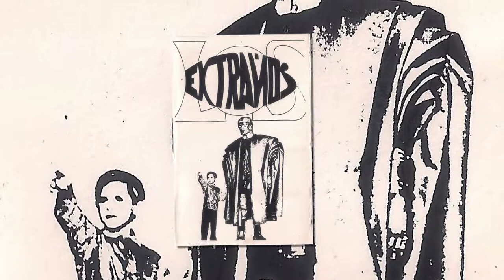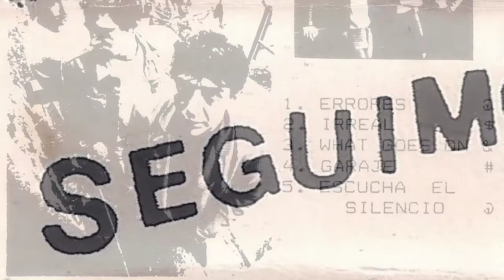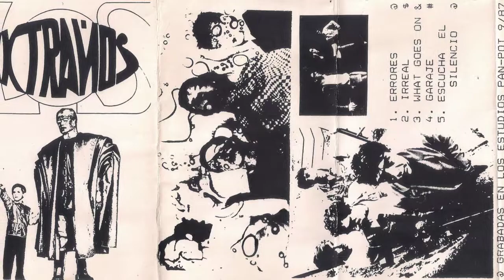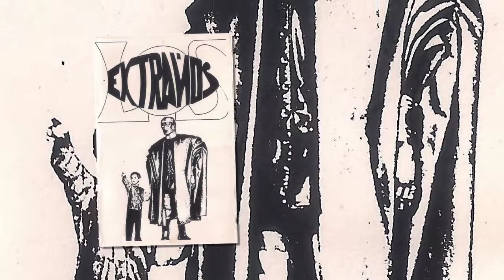LOS EXTRAÑOS - Irreal